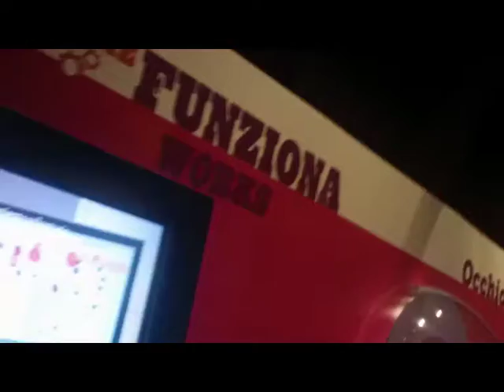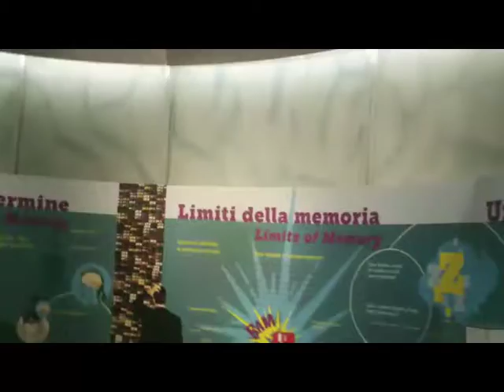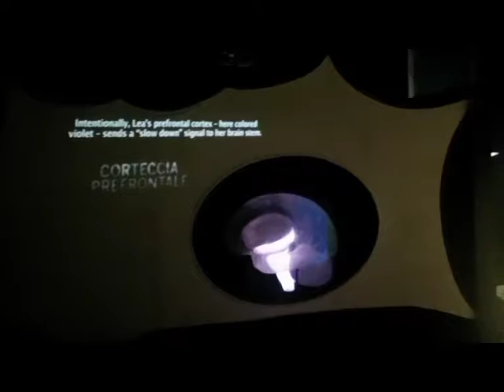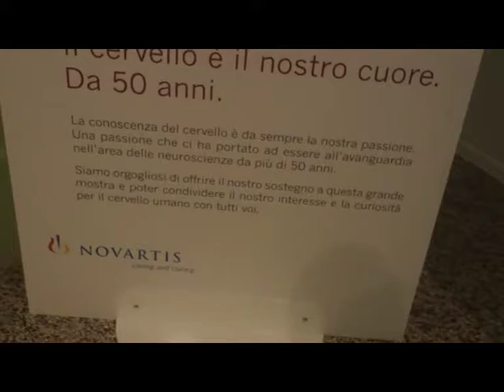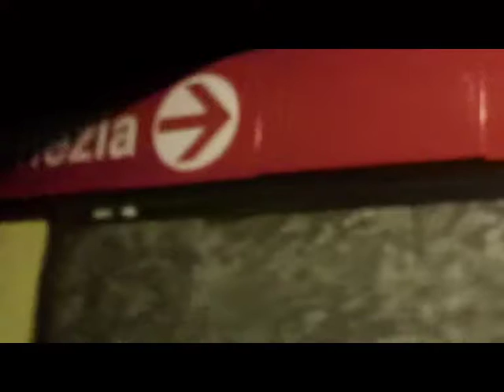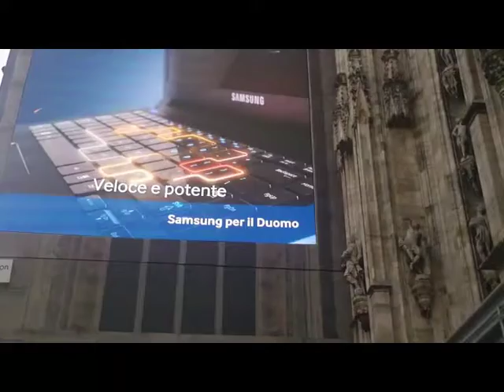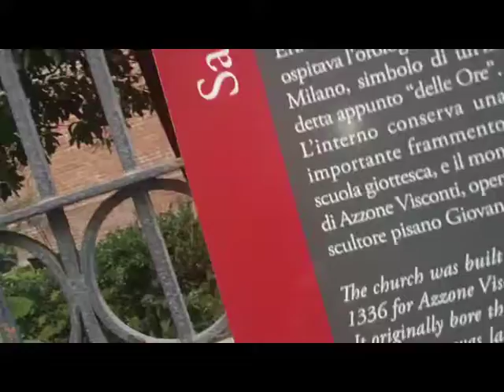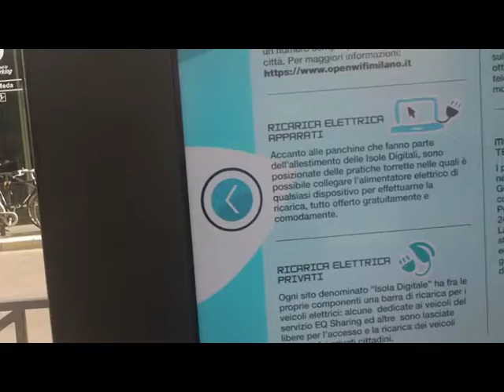'Brain - Instructions How To Use It' Exhibit MILANO [by Sergio Conegliano]